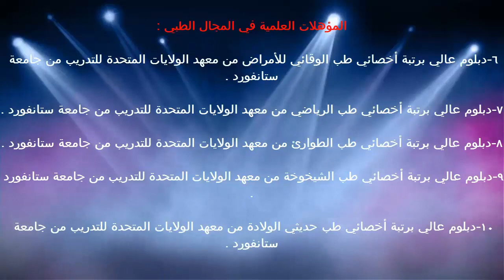نشاط الخلايا / د.خالد بن سعود الحليبي اخصائي الطب الوقائي للأمراض